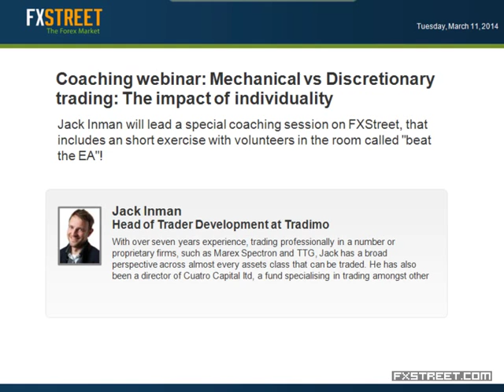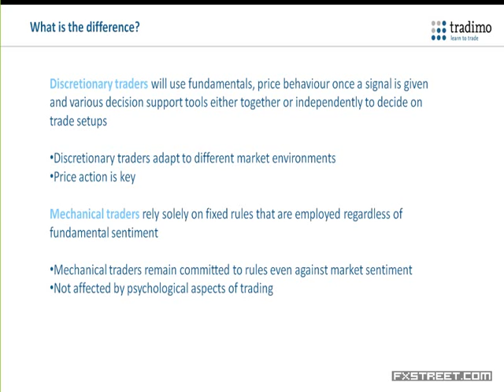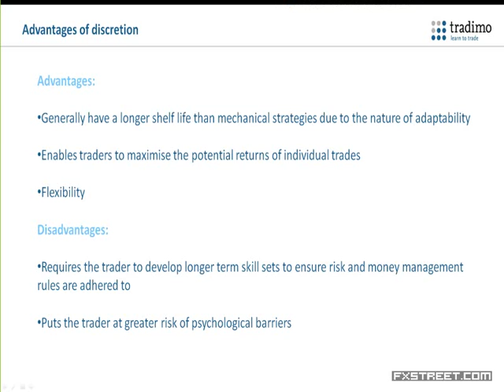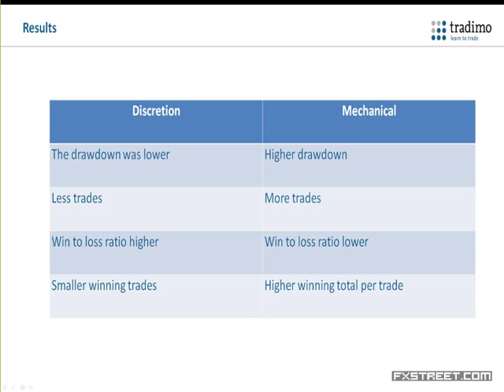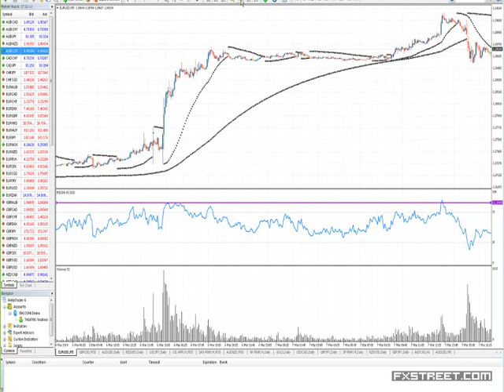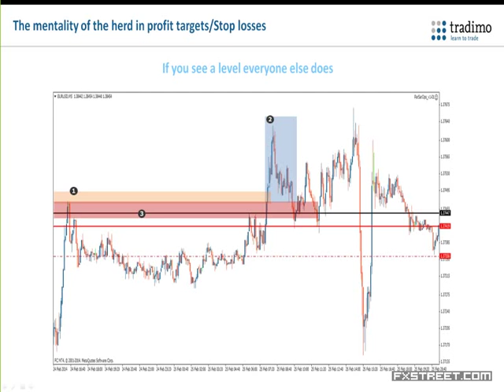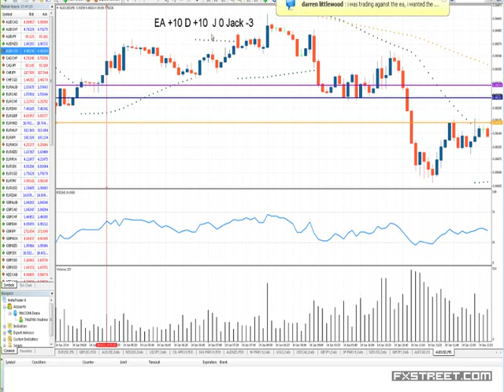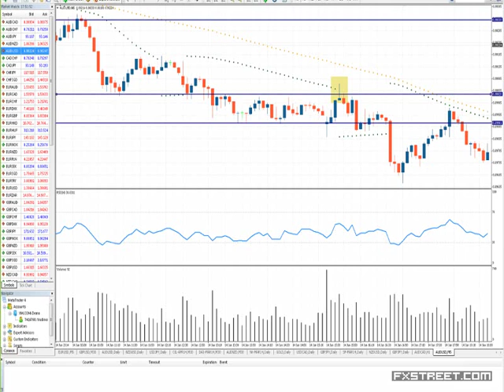Jack Inman: Coaching webinar: Mechanical vs Discretionary trading - The impact of individuality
Date of issue: 11 March 2014. Speaker: Jack Inman. Jack Inman will lead a special coaching session on FXStreet, that includes an short exercise with volunteers in the room called "beat the EA"! The coaching will consist of a session where we look at the two main types of trading, mechanical and discretionary trading giving users a description of what the two different systems are, their advantages and disadvantages and why in general most traders accept discretionary systems as being the difference between being a profitable and highly profitable trader. The coaching will also focus on highlighting to users the impact that using discretion can have on the individual trader’s results when applied correctly. It will highlight areas where flexibility can lead to increased performance and give certain examples of things that can be used to help improve performance such as flexibility with stop loss and profit target placement, entry and trade management. As well as this the session will show a real life situation where discretionary testing has been tested against mechanical trading before culminating in an short exercise/competition called ‘’beat the EA’’, complete with a prize should the participants win. The exercise will focus on why with the same system some traders are more profitable than others – and show the issues that face traders psychologically, highlighting why some traders, despite using the same system have different results